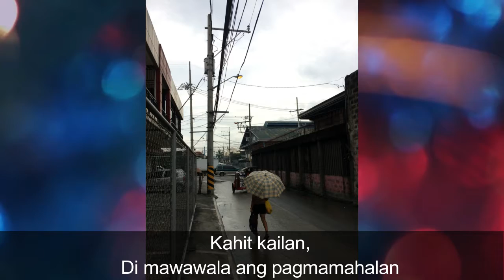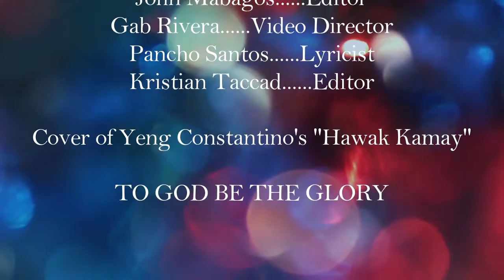Kahit Kailan MV